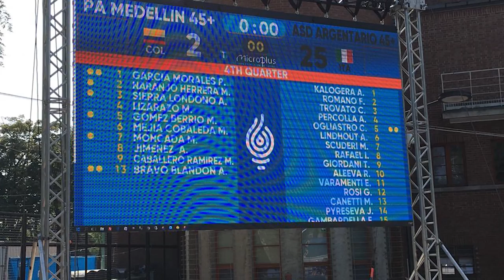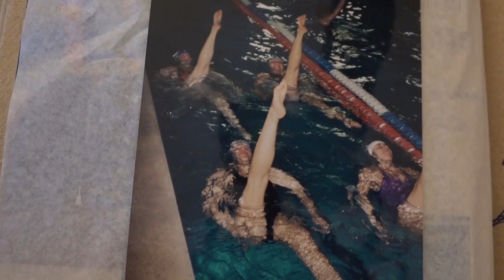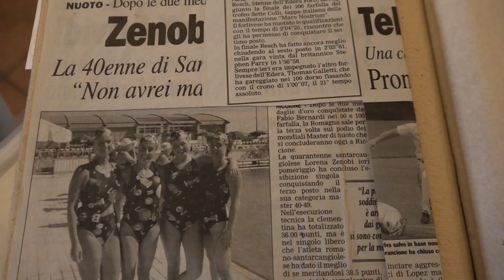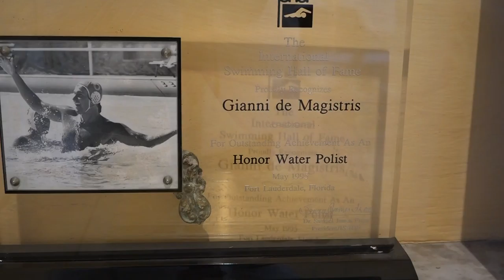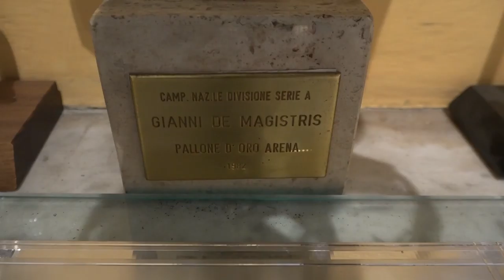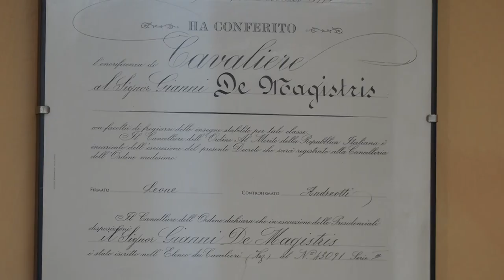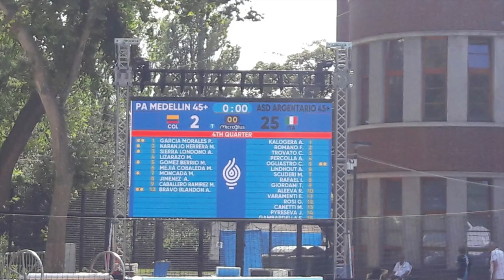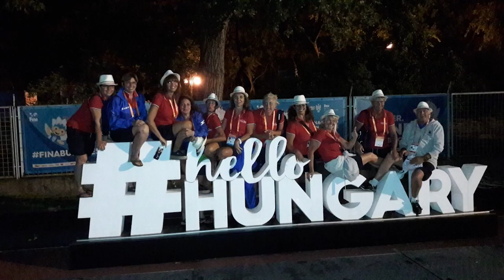Argentario - pallanuoto che passione